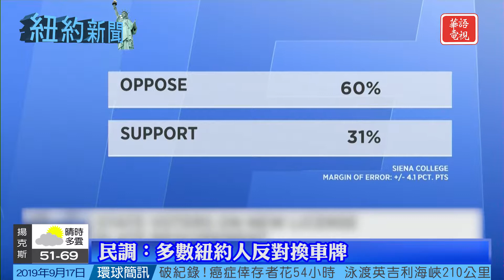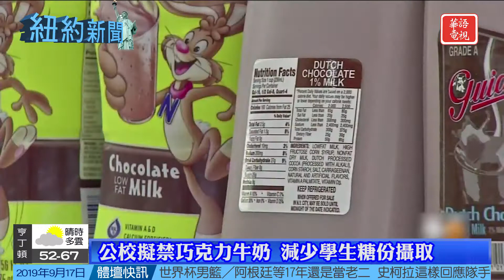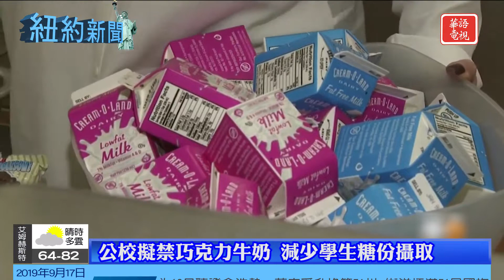紐約新聞 09/17/19- MTA擲510億美元拯救紐約地鐵/紐約網召車新規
MTA擲510億美元拯救紐約地鐵
史坦頓島發生槍擊 女警受傷男嫌死亡
紐約網召車新規：限制司機上線人數
民調：多數紐約人反對換車牌
公校擬禁巧克力牛奶 減少學生糖份攝取
校車GPS大量閒置 被批浪費900萬元資金

Spectrum 67/1420/1421
Optimum 1148

KCNS 38.2